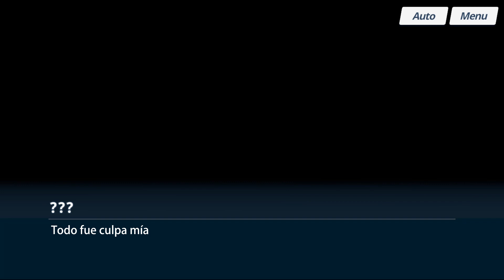Blue Archive - Lore en español | Prólogo #1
→ Blue Archive - Historia en español

▼Info▼

➤ Traducción y adaptado por Rasor kun